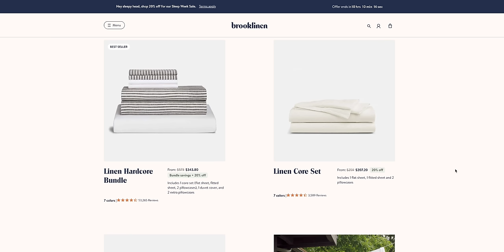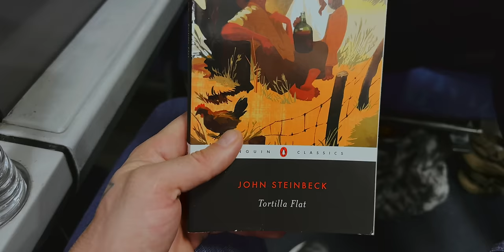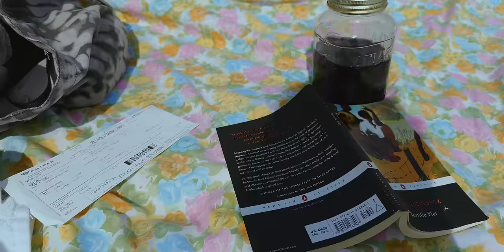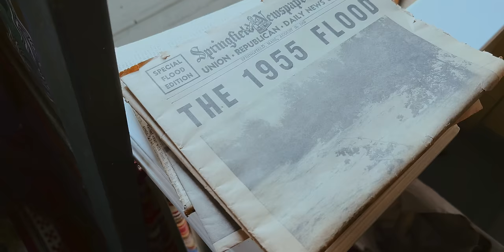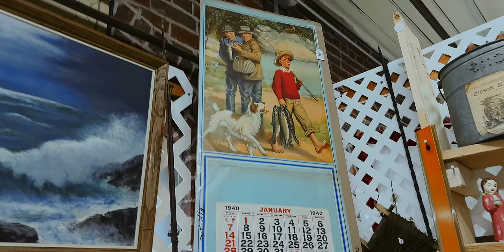Massive March Blizzard at Off Grid Cabin + Rural Winter Life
It's nearly spring when we get a massive blizzard in the hills leaving some of the mountain towns with 4ft of snow. We snowshoe in to the off grid cabin to see if there's any damage, and afterwards indulge in x-country skiing and snowmobiling before the snow melts and gives way to spring.